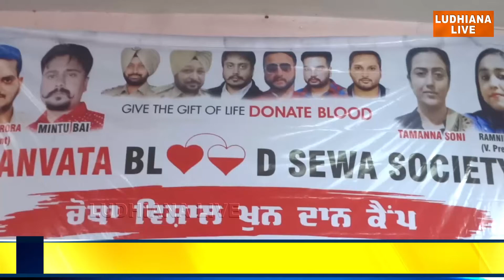ਮਾਨਵਤਾ ਬਲੱਡ ਸੇਵਾ ਸੁਸਾਇਟੀ ਵੱਲੋਂ ਲਗਾਇਆ ਗਿਆ ਖ਼ੂਨਦਾਨ ਕੈਂਪ |Humanity Blood Service Society